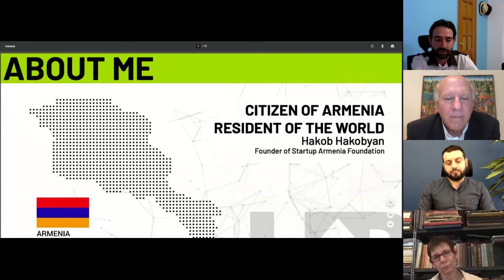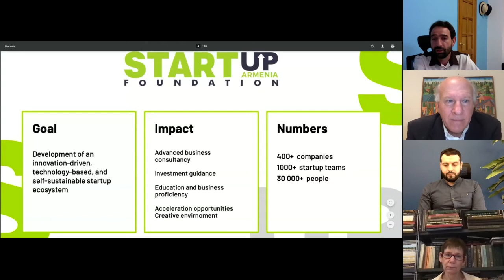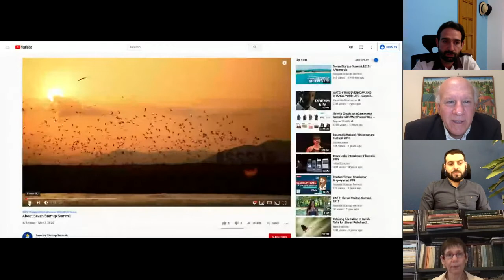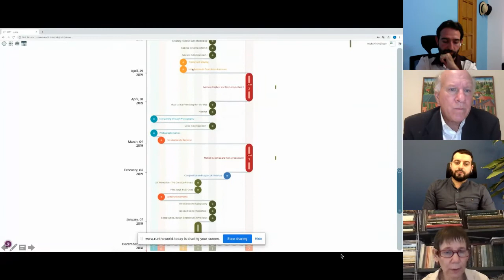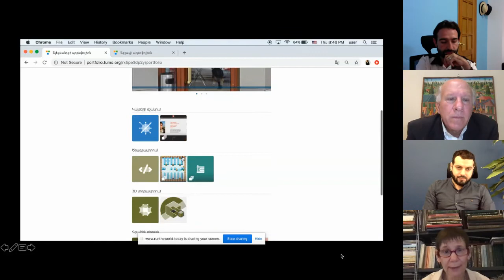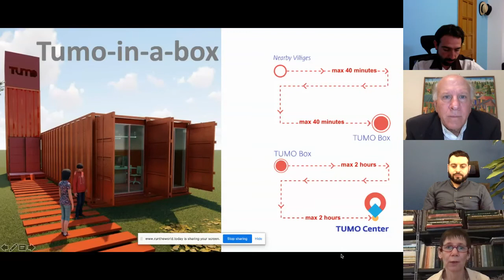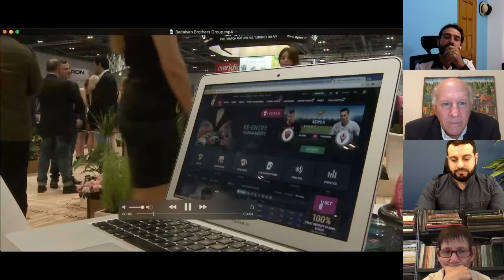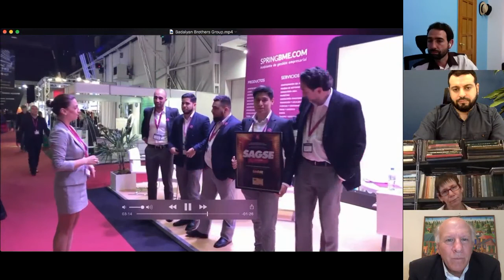Advancing Armenia’s Knowledge-based Economy - Horasis Extraordinary Meeting, October 1, 2020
Advancing Armenia’s Knowledge-based Economy
Despite the global COVID-induced economic uncertainties, the Armenian economy is expected to grow in the years to come. Armenia’s strategic planning for growth across its knowledge-based economy is of paramount importance. How can the country nurture benevolent disruption and innovation? And what does Armenia’s investment landscape look like?
• Armen Sarkissian, President of Armenia, Armenia
With
• Vahe Badalyan, Chairman, Badalyan Brothers Group of Companies, Armenia
• Hakob Hakobyan, Founder, Startup Armenia Foundation, Armenia
• Marie Lou Papazian, Chief Executive Officer, TUMO Center for Creative Technologies, Armenia
Chaired by
• Adi Ignatius, Editor-in-Chief, Harvard Business Review, USA